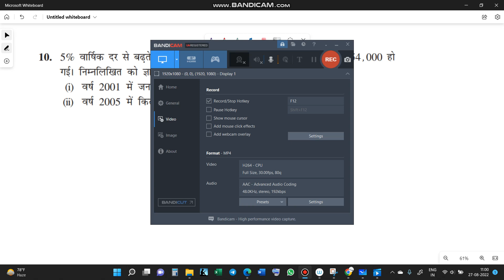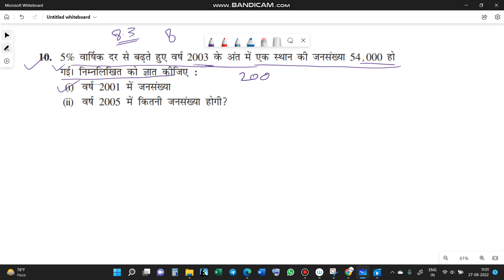Ex.8.3 Q.N.10 CHAPTER 8:राशियों की तुलना C.I. |CLASS 8 MATHS IN HINDI 8TH गणित प्रश्नावली 8.3 Q.N.10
Ex.8.3 Q.NO.10  CHAPTER 8: Comparing Quantities  COMPOUND INTEREST राशियों की तुलना |CLASS 8 MATHS IN HINDI 8TH गणित प्रश्नावली 8.3 Q.NO.10
class 8 maths chapter 1,2,3,4,5,6,7,8,